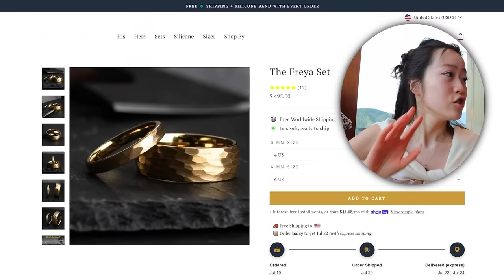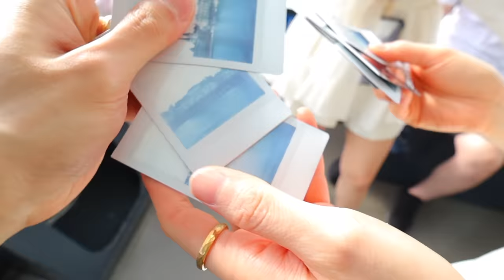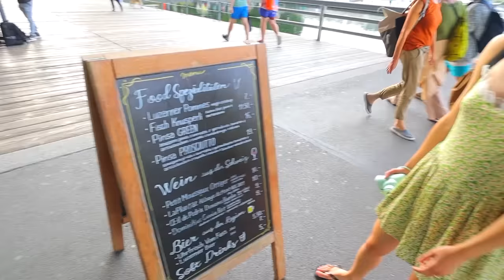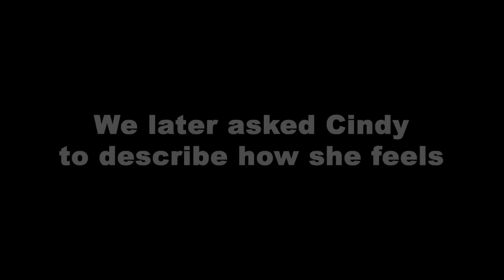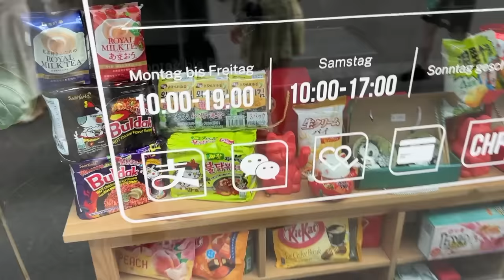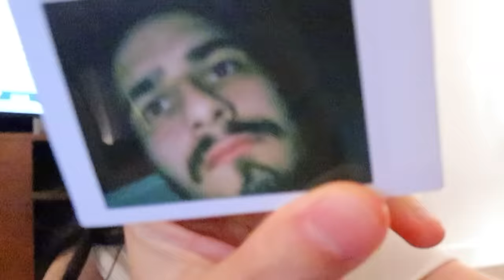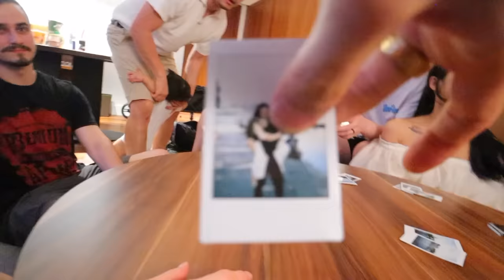Calling him HUSBAND for the rest of my life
WELCOME BACK TO ANOTHER VLOG! Today we are back with another vlog! Our first vlog after being married and I'm calling my fiance my husband for 24 hours and for the rest of my life omg... let me know what you think!